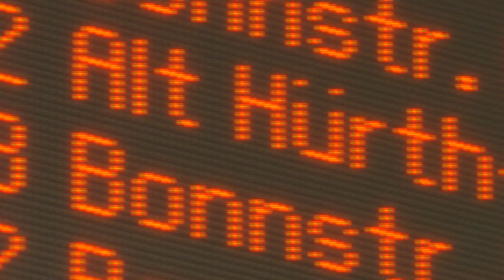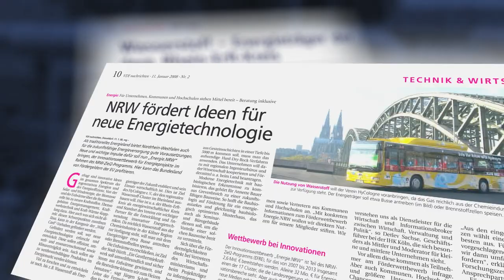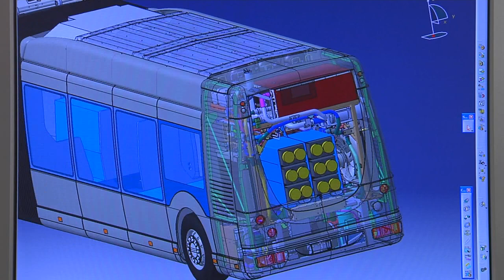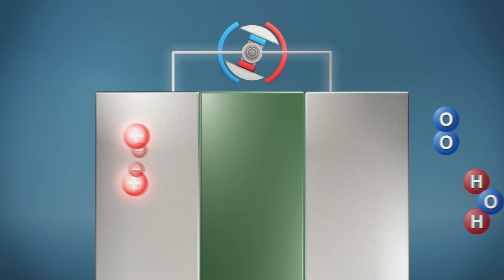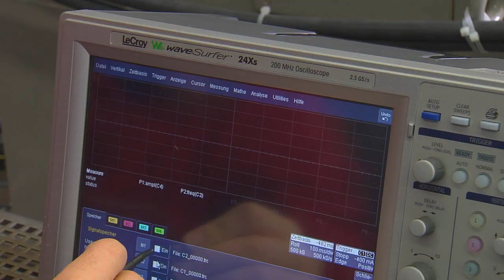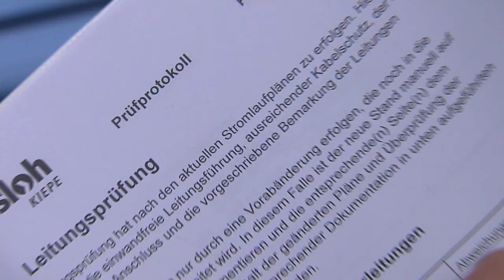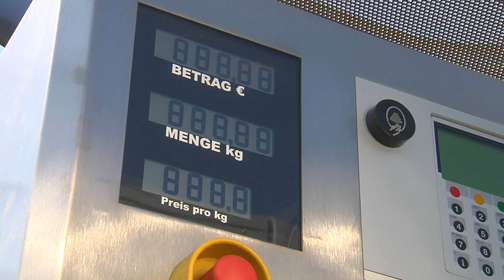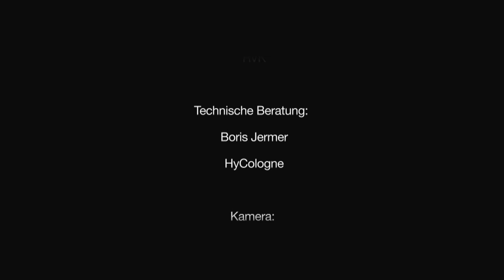Hydrogen Fuel Cell Buses in Greater Cologne - HyCologne and RVK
The Cologne region, or on a larger scale the Rhineland as a whole, has a wide-spread chemical industry, that has been producing large amounts of hydrogen as a by-product for decades. HyCologne has taken the leadership in an initiative to supply this hydrogen for ambitious trendsetting projects at attractive conditions.

Since May 2011 RVK (Regional Verkehr Köln) as a local public transport service provider is operating two hydrogen fuel cell busses under normal transport conditions. These Buses are operated jointly together with European Partners under the CHIC Project